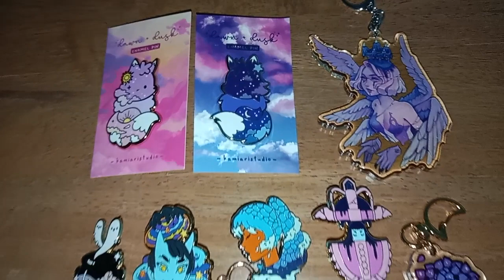Enamel pins and acrylic keychains